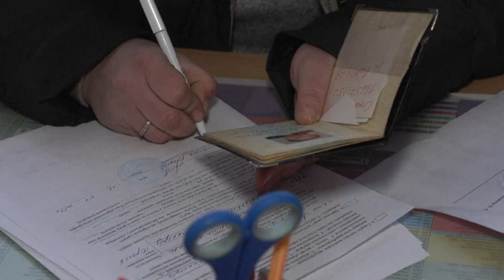'I need to do my job' says doctor in shell-ridden eastern Ukraine | AFP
Elena Molchanova is one of only five doctors left in the eastern Ukrainian city of Bakhmut, which lies in ruins following months of Russian attacks. Despite life-threatening circumstances, she holds fast. "I am a little afraid, but it is okay. I need to do my job. No matter what," she says.